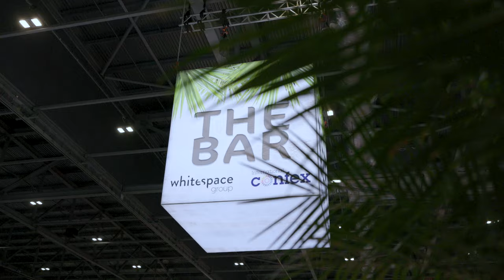Confex 2023: Build Day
International Confex starts tomorrow, try telling that to Conference News editor, Cameron Roberts who showed up 1 day early.

Fortunately Conference News reporter Louisa Daley was on hand to show him around build day and highlight the great work being done at ExCeL London